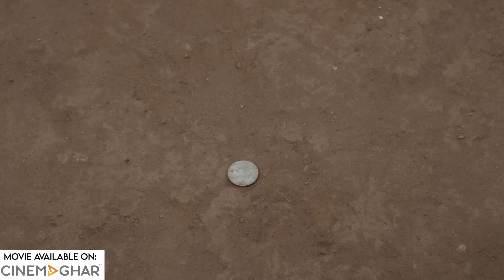Upendra Subba || Jaari || BT Talks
BT Talks to Upendra Subba about his movie Jaari.
In the first episode of BT Talks, we dive deep into the writing and making process of Upendra Subba's directorial debut Jaari.
Jaari created waves in the Nepali film industry a year back and his new movie Mansarra has already started creating waves.
Mansarra is releasing all over nepal on the 3rd of May.